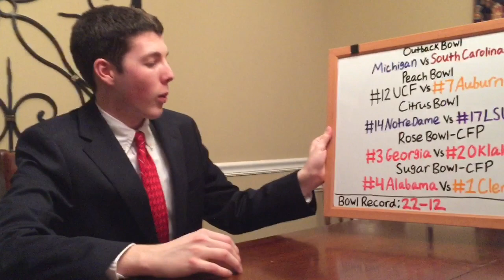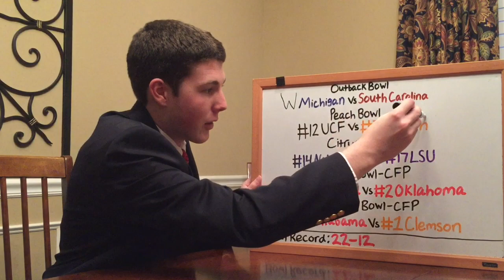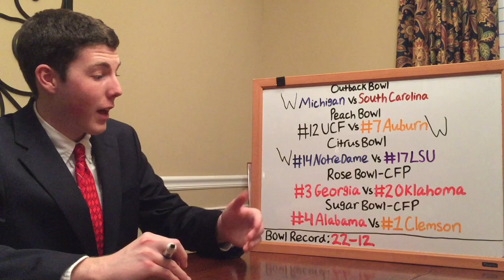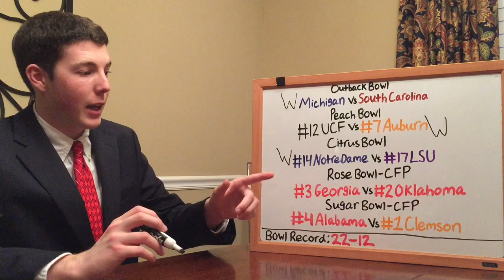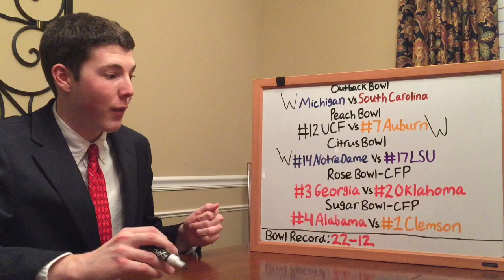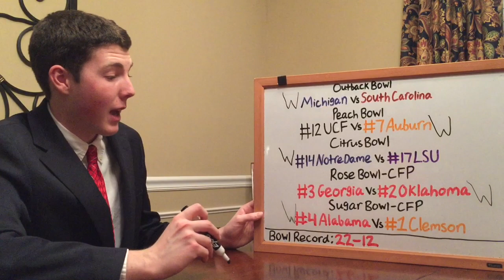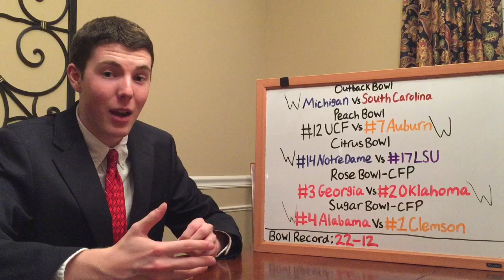2017 College Football Bowl Game And Playoff Predictions